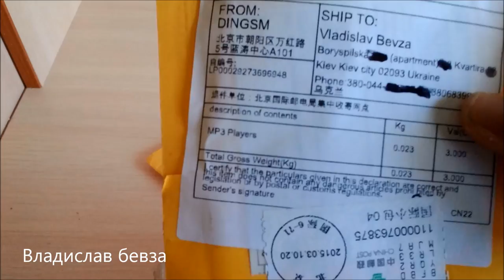Посылка из Китая - Мп-3 Плеер ipod shuffle 2 и Кардридер.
Очередные посылочки=)
Плеер порадовал и не здох в первый же день - Советую
купить)

Финансовая Поддержка канал!
(Все деньги пойдут на развитие канала (Заказов новых товаров
 и улучшение качества))